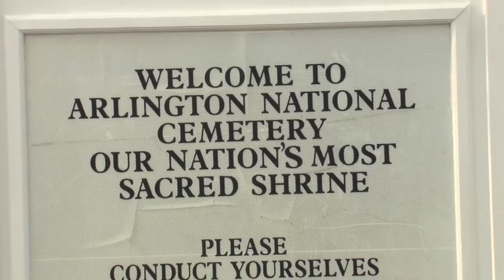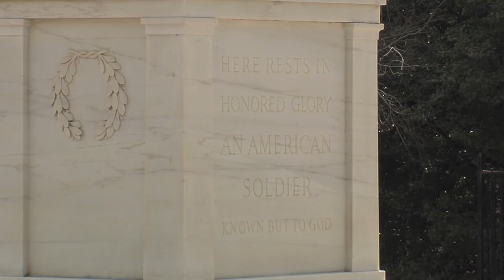Men's Basketball - Tomb of the Unknowns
The Virginia Tech Men's Basketball team visited Arlington National Cemetery to witness the tradition of the Changing of the Guard 3.8.16